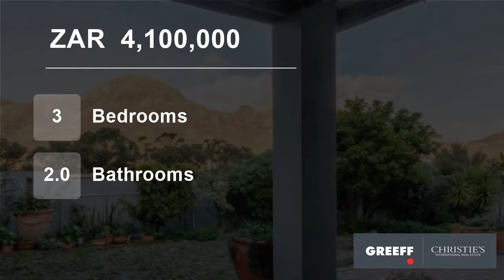3 Bedroom House For Sale in Northshore, Hout Bay, Western Cape, South Africa for ZAR 4,100,000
Attractive corner home situated on a small, quiet cul-de-sac is fully walled and enjoys 24/7 on duty security at the entrance.

The interior is charming with a light, bright ambience throughout.  Spacious reception rooms greet one from the entrance hall and comprise open plan living rooms (diningroom, lounge and TV area) that...